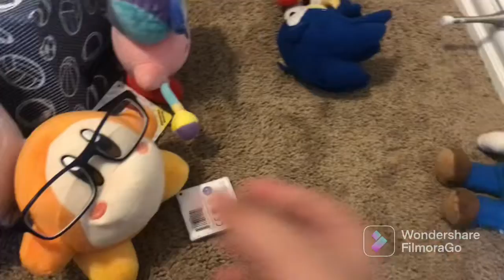The Cloning Machine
Hey guys, in this video I actually got help from a friend, so that’s why Sonic has a different voice, and others. Anyway that’ll be his voice, and this video is about Tails building a cloning machine with Luigi which they clone shadow on, which tails also gets cloned, and gets 3 clones which later turn into his children and that’s all. This is also the beginning of Shadows love for Coke.